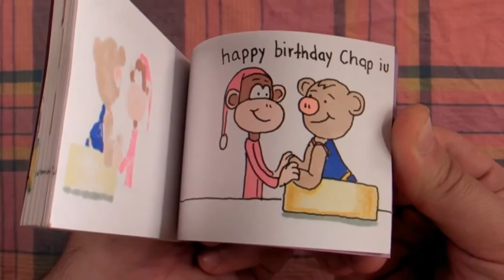4 November 2018(120)